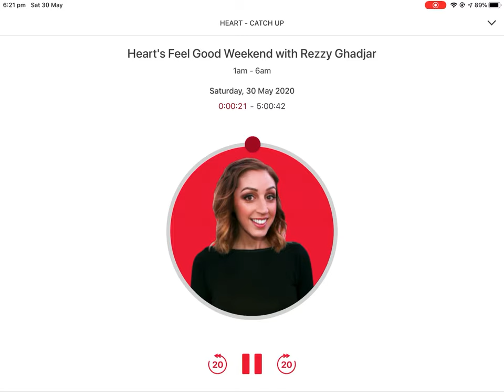Rezzy Ghadjar News’s Opening